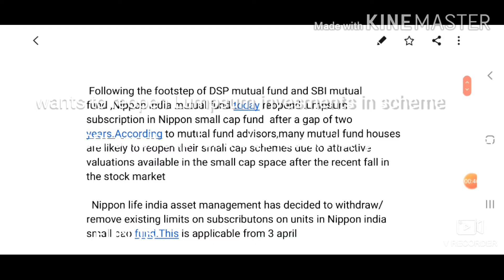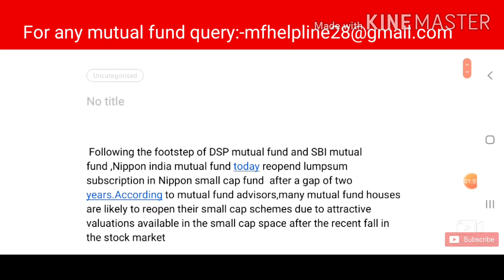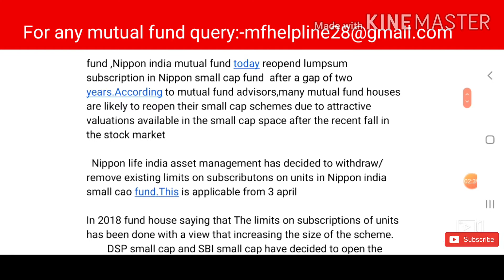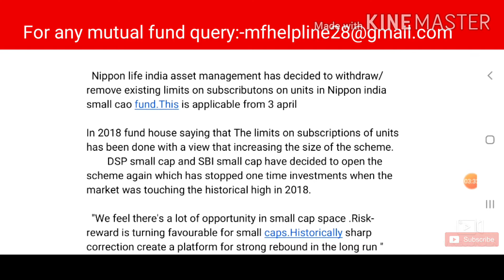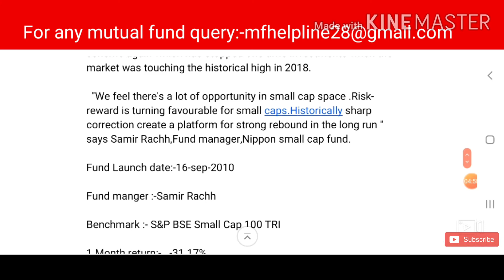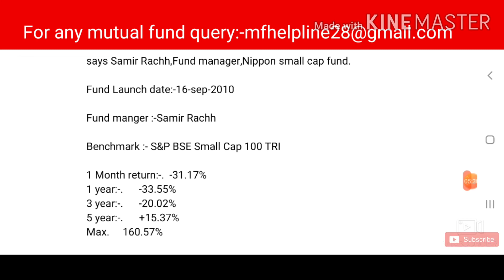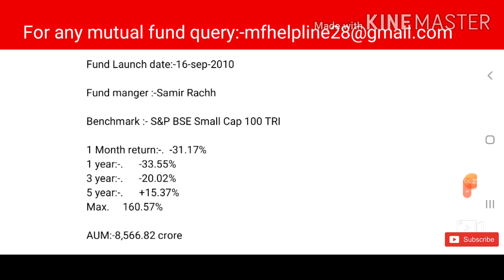Nippon India Mutual fundfund reopen the lumpusum investment in Nippon small cap fund.Fund Review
Nippon india mutual funds reopen the Lumpsum investment acceptance in Nippon india small cap fund applicable from 3rd April in this video I give the full details about the fund and review the Fund.